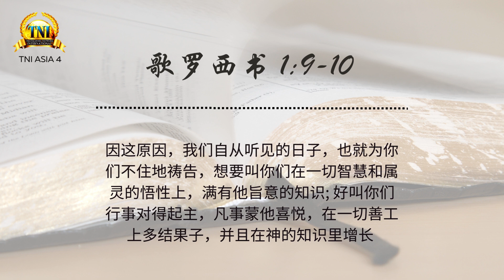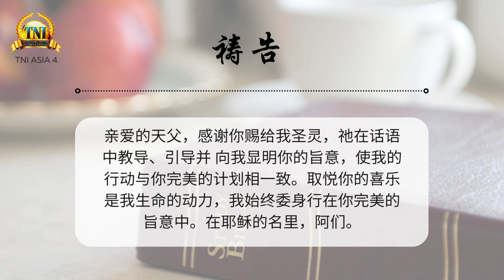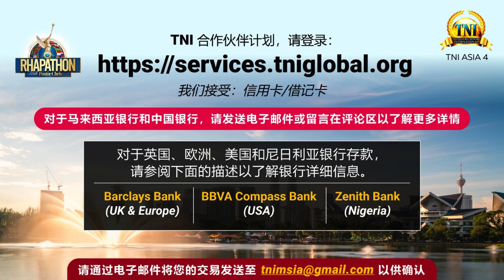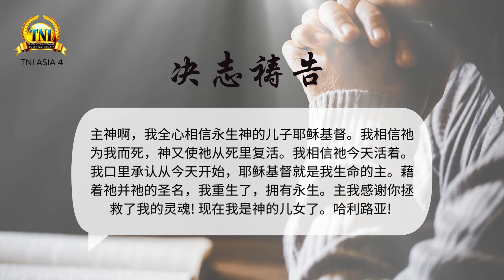我们活着是为了讨祂喜悦 ||| 21/6/2024 话语的实际 ||| PASTOR CHRIS OYAKHILOME